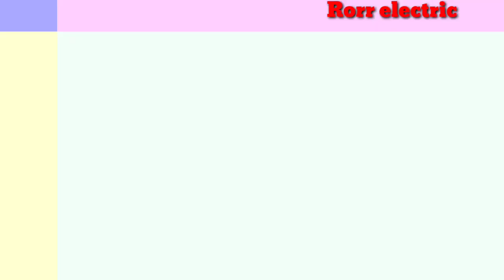Oben rorr 2022 electric motorcycle onroad price list all states specs features details hindi.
Hello, friends we again come with our newly launched bikes motorcycles, and two-wheelers segment. The oben electric Indian two-wheelers company launches a high-performance electric bike since starting of 2022, recently the company will start first selling and now the company will deliver the electric bike all over states in India, the company will reveal a price list of the bike, which are different price range in all Indian state. The company will not deliver the bike in some states, but overall all-state will get the electric bike now. talking about the bike, the will get retro sports cruiser-type body designs and a high-performance driving range, the battery and motor are also good quality. The Company will provide the bike by booking online from their official website. So watch the video and know all major state's price lists of the electric bike and also know the specifications and features in Hindi details.

*** Wath More on Others Electric bikes and scooters Videos:-